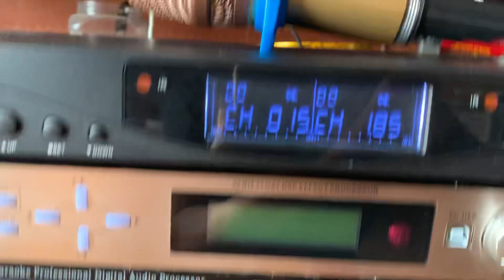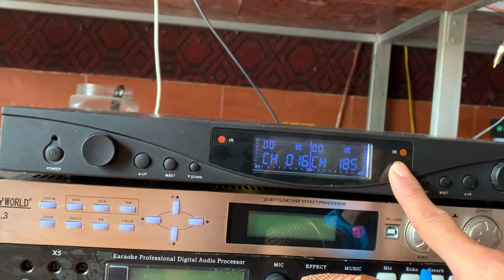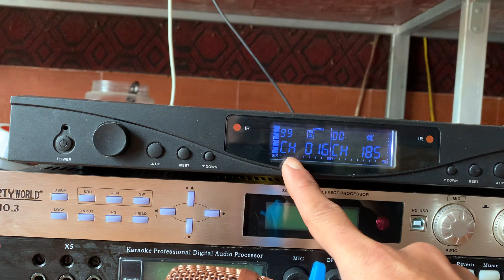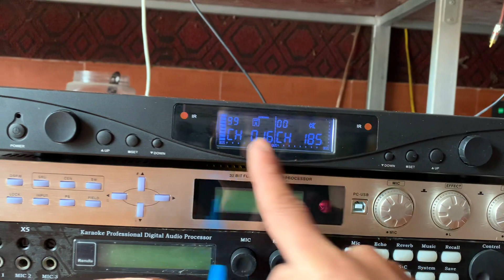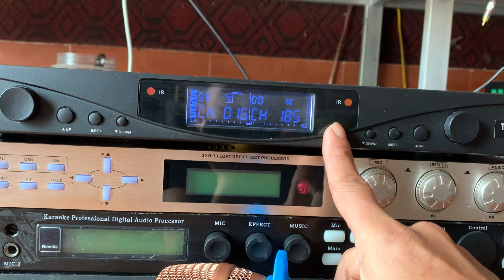Hướng dẫn sử dụng và báo giá dòng míc bãi có tự ngắt VIP 98+ cho các bác xem rồi quyết định mua nhé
giá 1tr7 bao ship quá rẻ cho bộ míc bãi chất lượng mọi thông tin xin lh 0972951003